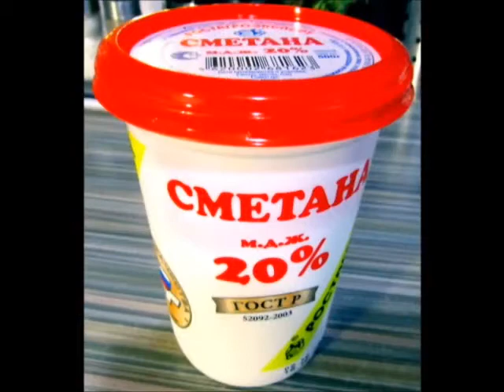FAST RECIPE OF THE FISH PIE/БЫСТРЫЙ РЕЦЕПТ РЫБНОГО ПИРОГА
This fast recipe for those who accept unexpected guests and needs to feed them nicely. На заметку тем, кому надо быстро и просто что-то приготовить вкусное для нежданных гостей.